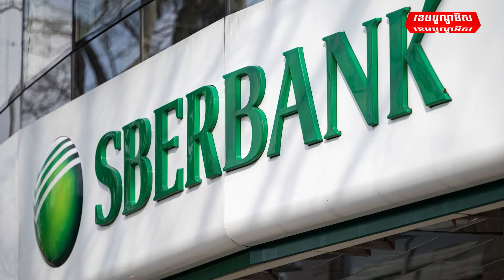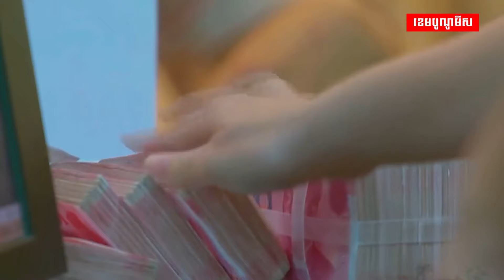ប្រាក់យន់ បានក្លាយជារូបិយប័ណ្ណប្តូរប្រាក់ដ៏ចម្បងរបស់រុស្ស៊ី នៅឆ្នាំនេះ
បណ្ដាធនាគាររុស្ស៊ី កំពុងជួបអាសន្នអស់ប្រាក់យន់ ខណៈបណ្ដាក្រុមហ៊ុនហិរញ្ញវត្ថុចិន ដកខ្លួនចេញពីប្រទេសនេះ